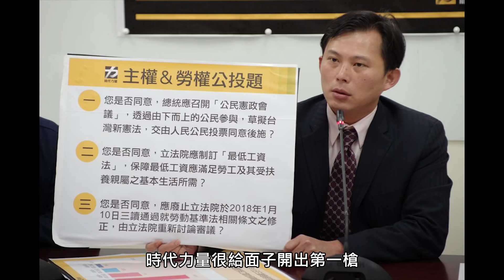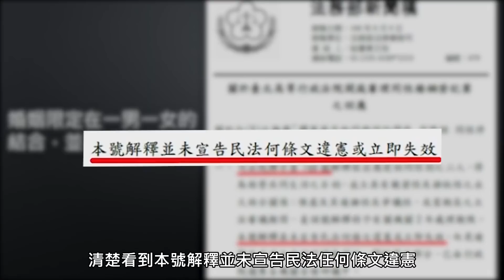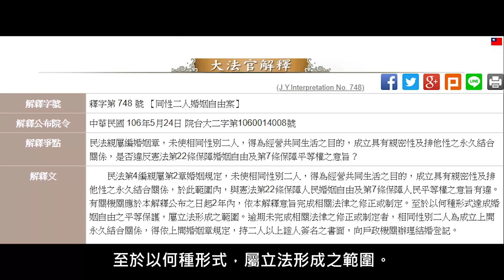人民要公投，中選會竟然做這件事？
「公投審議委員會」復辟？中選會進行違憲審查，恣意擴權，人民要公投，沒想到中選會竟作事前的違憲審查，行政機關怎麼可以事前進行違憲審查，不但逾越職權，也違反主權在民的精神！

📲加入幸福盟Line好友，公投快訊一手掌握